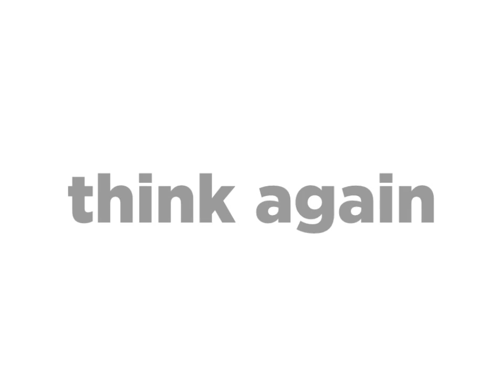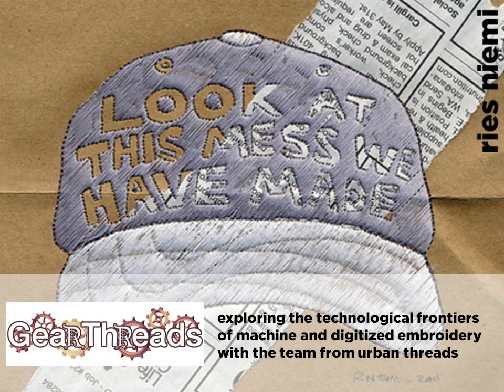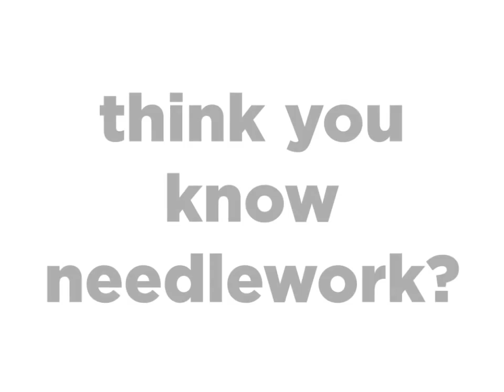Think You Know Needlework?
Think again!
Mr X Stitch is committed to changing the way you think about embroidery and needlecraft and this short video is a selection of artworks that exemplify just how exciting this craft can be.

Our cover image features the stunning mixed media work of Ana Teresa Barbosa.

Find out more by visiting the Mr X Stitch site: https://